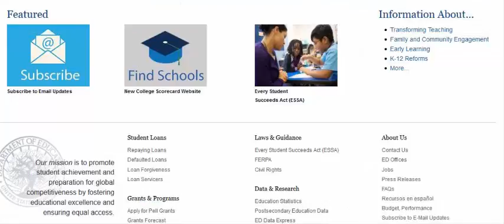Different views of education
Indeed, even after a large portion of a-century of Indian Independence, the destiny of instruction, instructors and understudies has scarcely moved forward. The aloofness of the power that be, including a vast segment of society, has not changed with regards to human asset improvement and instruction. Indeed, even now there are more than four crore instructed unemployed adolescents in India.